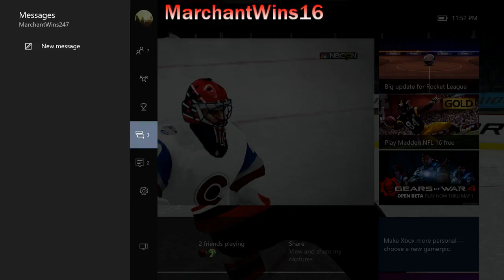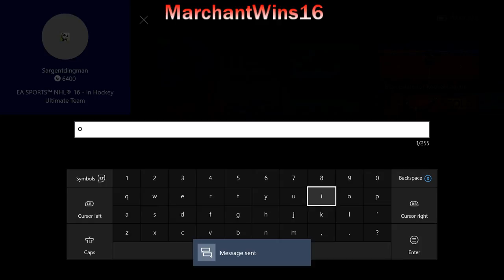NHL 16 (Part 45)